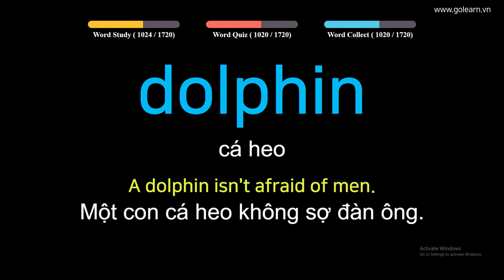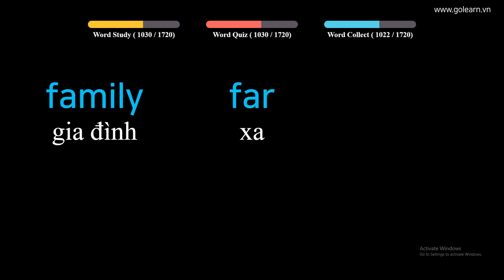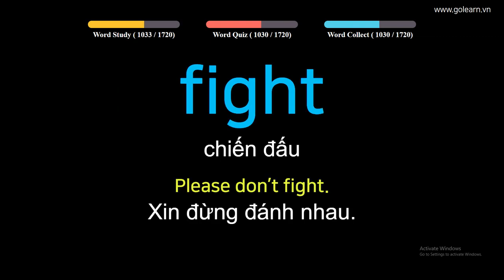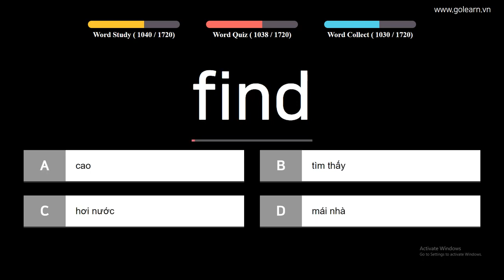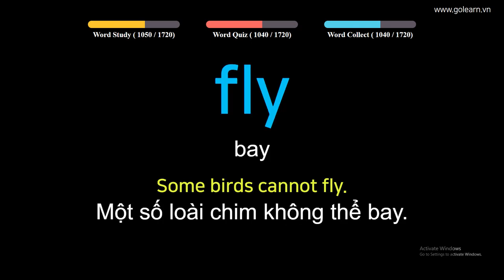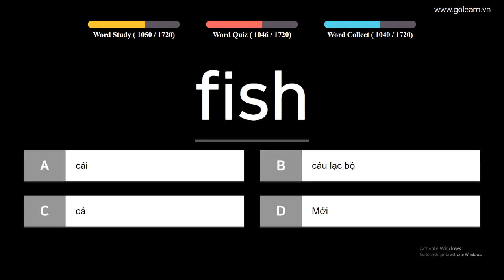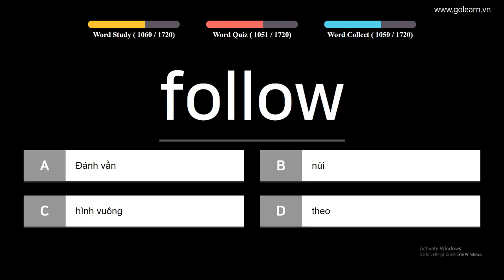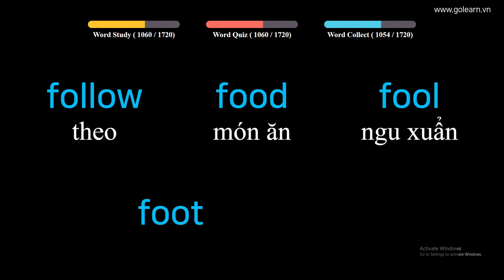English to Vietnamese - Vocabulary for Primary School Students - PART 27